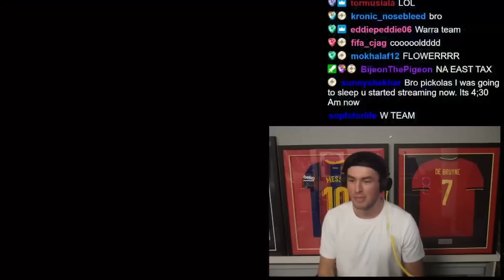Champs w/ 92 Pirlo, 86 Park, 85 Big Al